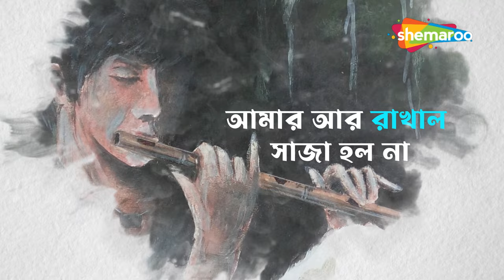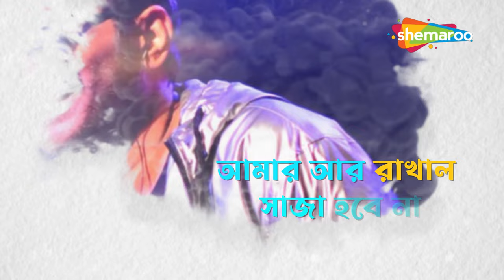Laal Matir Sorane ((লাল মাটির সরানে)) | Lyrical | Silaji Majumder | Best Bengali Lyrical Song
Presenting New Lyrical Audio Song Of All time best Bengali Matir Gaan. Laal Matir Sorane from the album Laal Matir Sarane by Silaji Majumder.Keep Listen Enjoy The Time

Song: Laal Matir Sarane
Singer: Silaji Majumder
Album: Laal Matir Sarane
Lyrics: Silaji Majumder